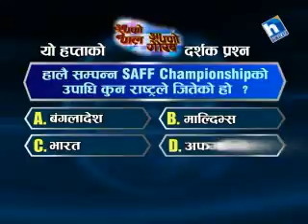Apno Nepal Apno Gaurab Question for this week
(14th Sept - 20th Sept 2013)